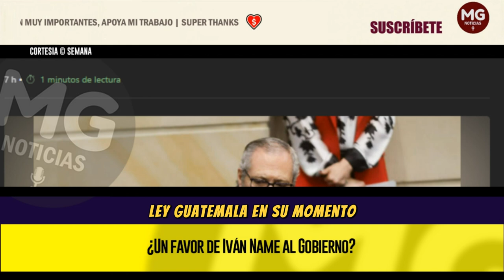🔔 ¿UN FAVOR DE IVÁN NAME AL GOBIERNO?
Tras el más reciente discurso de Petro, en el que cuestionó a los medios, al CNE y afirmó sin pruebas que hay un plan para asesinarlo o tumbarlo en los próximos tres meses, congresistas independientes insistieron en la necesidad de que el país conozca el estado de salud físico y mental del presidente.
CONFIDENCIALES SEMANA